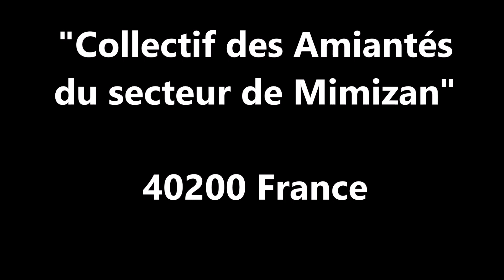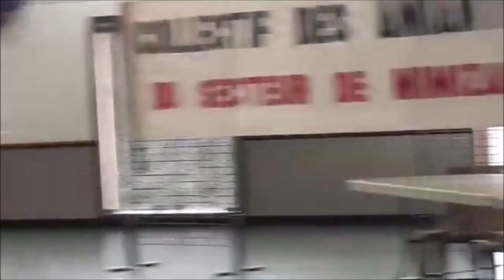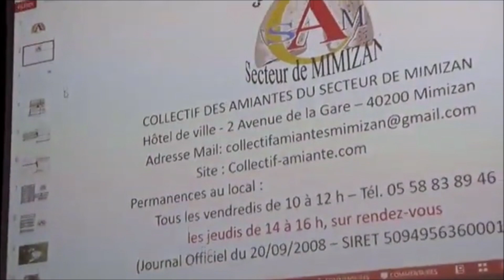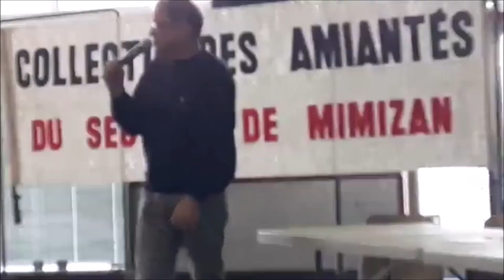"COLLECTIF DES AMIANTES DU SECTEUR DE MIMIZAN" Assemblée Générale 07/02/20 _N°01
"Collectif des Amiantés du secteur de Mimizan"-Assemblée Générale du Vendredi 7 Février 2020 Au FORUM à MIMIZAN  Vidéo n°01
"COLLECTIF DES AMIANTES DU SECTEUR DE MIMIZAN"
- Adresse : Hôtel de Ville, 2, avenue de la Gare, 40200 Mimizan.